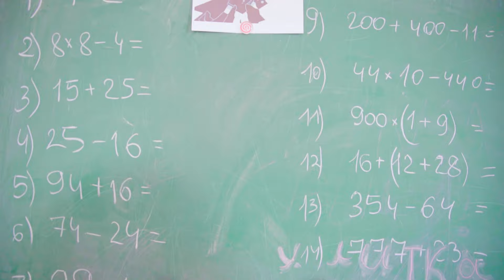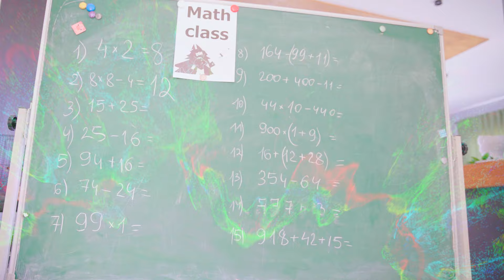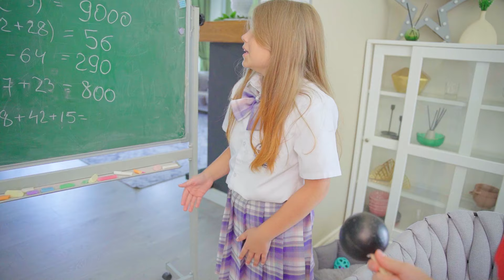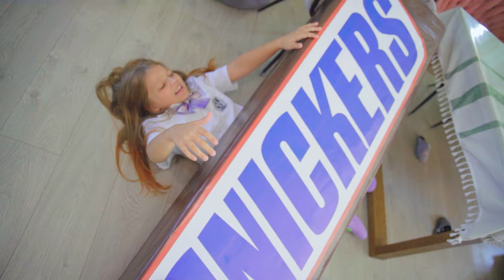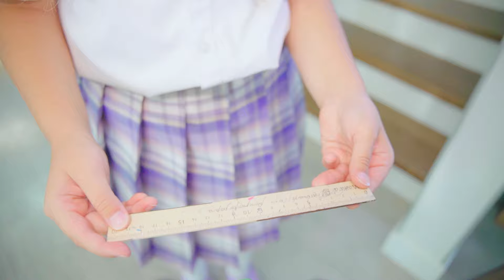My Adoptive Family of Scary Teachers! I was adopted by Miss Delight and Teacher Baldi!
Watch Me – Season 7 Episode 362. In this new episode, my little sister was adopted by a family of scary teachers! Adoptive mom Miss Delight, adoptive dad Teacher Baldi and adoptive granny Miss Circle!